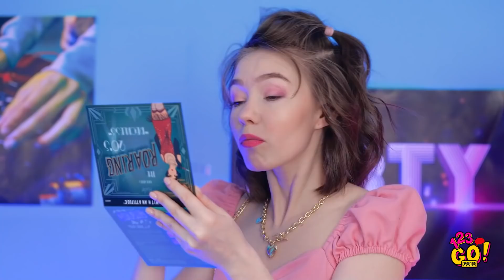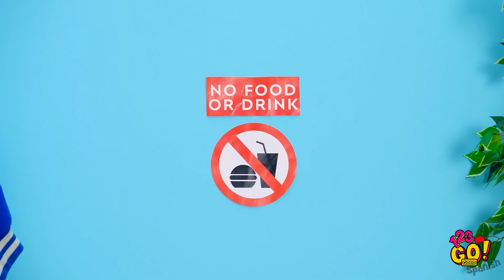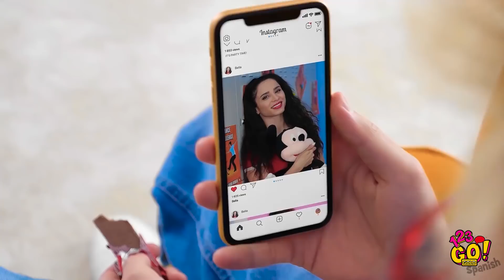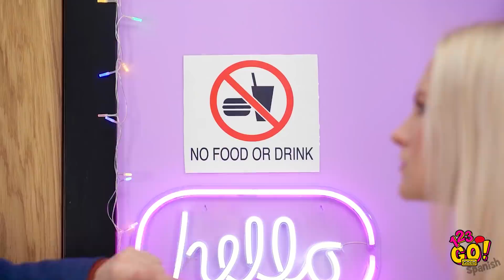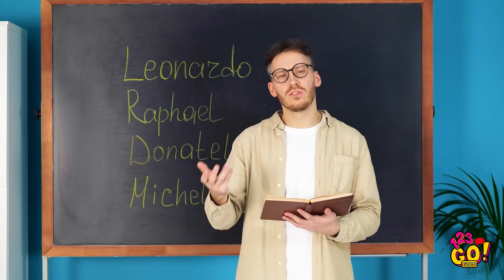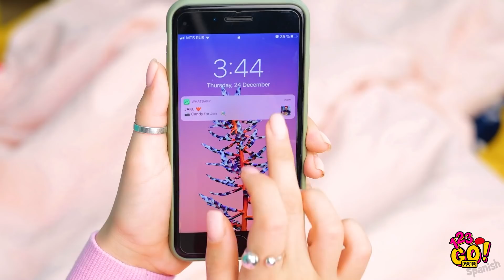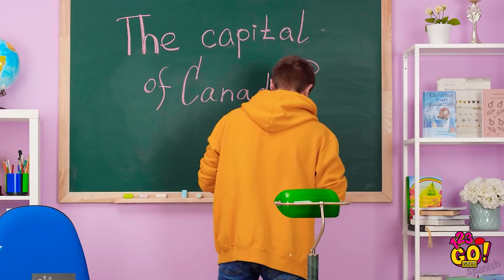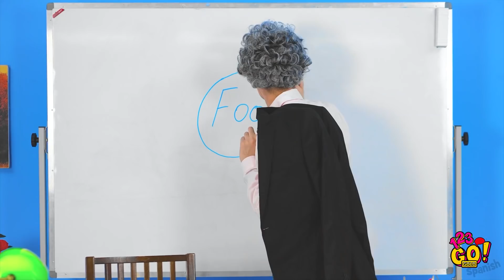IDEAS SIGILOSAS SOBRE COMIDA PARA FACILITAR TU VIDA || Modos locos de colar botanas por 123 GO! GOLD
¡Hola, comidistas! ¿Les cuesta encontrar formas de colar botanas deliciosas de sus amigos, familia o maestros?
¡Preparamos trucos listos de comida que a mí me hubiera gustado saber mucho tiempo!